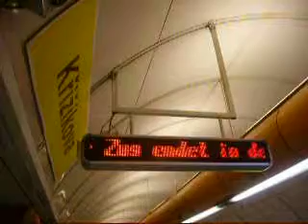Vlak končí ve stanici Českomoravská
Pásmový provoz na trase B metro Praha